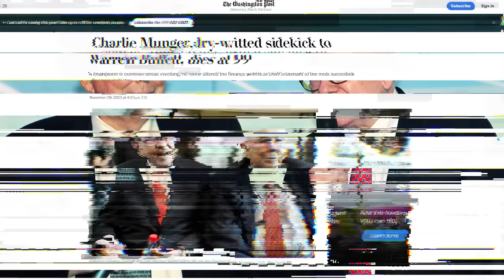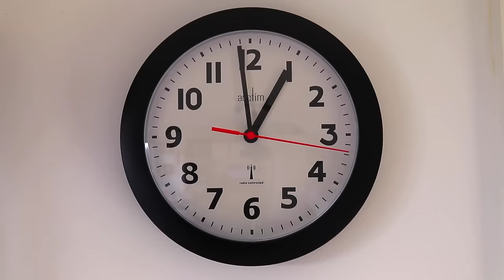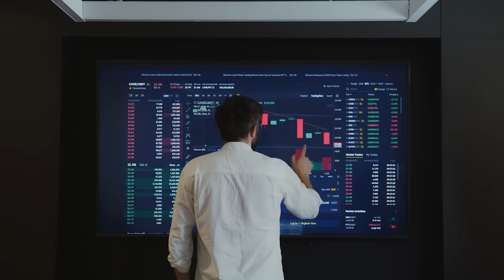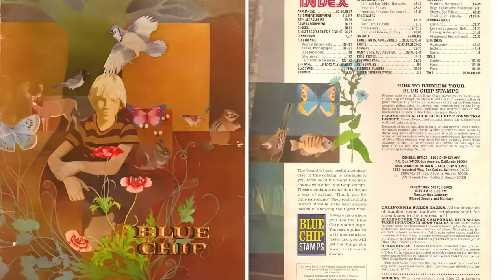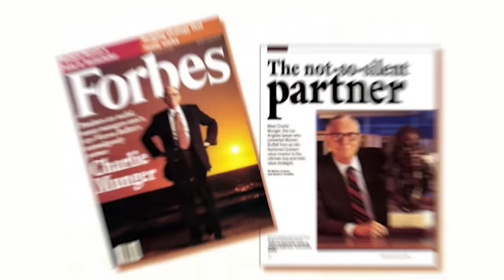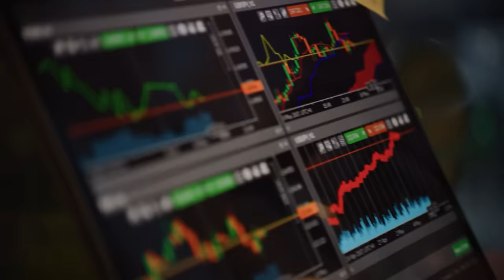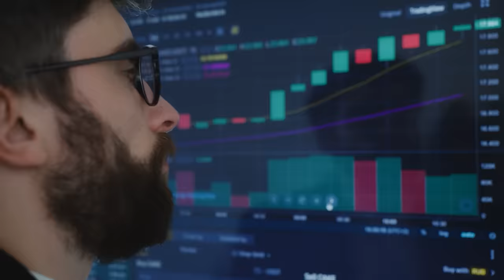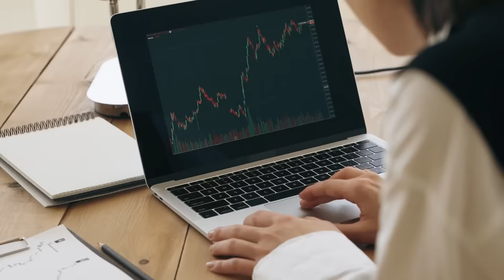Cuộc đời của thiên tài đầu tư Charlie Munger: “Cánh tay phải” của Warren Buffett |Trang Lê |Tiền tài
Ngày 29/11/2023 vừa qua, tờ The Washington Post đưa tin tỷ phú Charlie Munger, Phó chủ tịch Tập đoàn Berkshire Hathaway, "cánh tay phải" của ông Warren Buffett và là người bạn hơn 6 thập niên, đã qua đời tại California (Mỹ), thọ 99 tuổi.

Đa số những bạn trẻ đều biết tới Warren Buffett, nhưng ít ai biết rằng hầu hết những thương vụ đầu tư thành công của ông trong vòng gần nửa thế kỷ trở lại đây đều có bóng dáng của Charlie Munger.

Trong giới tài chính của nước Mỹ, Charlie Munger là một hiện tượng đầy bí ẩn. Ông là bạn đồng hương, là người bạn thân và cũng là cánh tay đắc lực của Warren Buffett. Warren Buffett từng nói: "Công trình kiến trúc to lớn nhất trong cuộc đời Charlie chính là thiết kế ra một Berkshire của ngày hôm nay. Kế hoạch mà ông gửi tới tôi rất đơn giản: hãy thôi quan tâm đến chuyện làm thế nào để mua được những doanh nghiệp tầm trung với mức giá rất hời, thay vào đó, hãy mua một doanh nghiệp tốt với giá hợp lý. "

Làm thế nào mà Charlie – người từng được đào tạo để trở thành một nhà khí tượng học lại trở thành một Charlie Munger - Nhà đầu tư thông minh trên thị trường chứng khoán, cánh tay phải đắc lực của Warren Buffett?

Cùng Spiderum tìm lời giải đáp qua bài viết của tác giả Trang Lê từ quỹ đầu tư QM Capital nhé!

Các đầu sách bạn có thể quan tâm:
Nội dung:
00:00 - Start
01:36 - Charlie Munger là ai?
02:10 - Thời niên thiếu của Charlie Munger
03:52 - Con đường sự nghiệp
04:20 - Gặp gỡ Warren Bufett
05:43 - Trở thành thiên tài đầu tư có tiếng trong giới tài chính Mỹ
08:00 - Đến với Berkshire Hathaway
09:30 - Cuộc sống cá nhân đầy thử thách của Charlie Munger
Bài viết: CHARLIE MUNGER - THIÊN TÀI ĐẦU TƯ, CỘNG SỰ HOÀN HẢO CỦA WARREN BUFFETT
Được viết bởi: Trang Lê
Giọng đọc: Samurice
Editor: Pinkdot